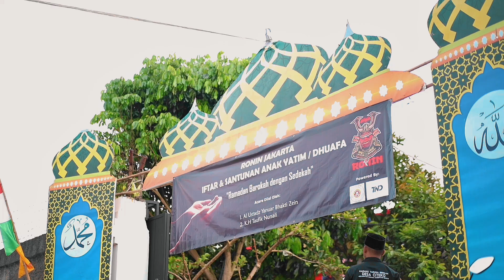RONIN INDONESIA BERBAGI DI BULAN SUCI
(FAJAR SUPERBIKER)
BUTUH VARIASI & MODIFIKASI PART MOTOR SPORT, BEBEK, SCOOTER MATIC DAN NAKED BIKE, SUPERMOTO, SPORT TOURING, ADVENTURE TRAIL DLL YUKK MERAPAT KE @kahazashop
*((KAHAZA MOTOSHOP))*
Part Variasi *_"Performance Part & Premium Accessories"_*
Yuk visit Ke @KahazaMotoShop
Produk ini bisa didapatkan di Tokopedia/Bukalapak
⚠️⬇️LINK DI BIO⬇️⚠️
*_"KAHAZA MOTOSHOP"_*

*YOUTUBE* : Kahaza MotoShop
*TOKOPEDIA* : 1 KahazaShop
*TOKOPEDIA* : 2 KahazaMotoShop
*BUKALAPAK* : Kahaza MotoShop
_Atau untuk info lebih lanjut dan pemesanan hubungi kami di:_

*Quick Respon::*
⚠️⬇️ 𝗢𝗿 𝗖𝗼𝗺𝗲 𝗧𝗼 𝗢𝘂𝗿 𝗦𝘁𝗼𝗿𝗲 ⬇️⚠️
*NEW STORE & WORKSHOP KOTA MADIUN*

*_Alamat: Jln Sri Rejeki No 63A Sukosari, Kec Kartoharjo, Kota Madiun Jawa Timur._*

KahazaBigBike / KahazaShop /